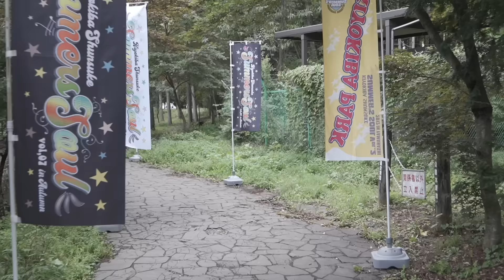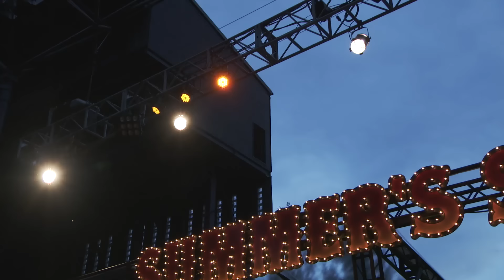清木場俊介「虹色の朝」(from『SUMMER'S SOUL Vol.7 IN YAMANASHI』)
2019年9月に行われたファンクラブイベント『KIYOKIBA SHUNSUKE SUMMER'S SOUL Vol.7 IN YAMANASHI』の映像で構成されたLive Music Videoを公開！

自主レーベルUTAIYA RECORDS UNITEDを立ち上げて初となるオリジナルアルバムが完成！
21歳でデビューをしてから止まることなく唄い続け、40歳へ向かうターニングポイントで発売となる一枚。肉体的、精神的な“変化”に加え、個人事務所、自主レーベルを立ち上げ、自身を取り巻く環境も“変化”していく…。様々な“変化”の中で貫き通してきた“唄”を詰め込んだ、清木場俊介の過去から今、そして未来へと繋ぐ魂のアルバム！

■NEW ALBUM『CHANGE』
発売日：2019年10月23日
品番：URUC-4
価格：¥3,000＋税
仕様：CD Only
【CD収録楽曲】
1. JIM ROCK
2. 昨日の君へ
3. 静寂の闇
4. I love you
5. 虹色の朝
6. 君の全て
7. ELEGY
8. 走り続けて
9. 削りゆく命
10. 初冬 〜記憶の欠片〜
11. 生きてこそ
12. 東京

★オフィシャルファンクラブ「清木場組」入会受付中！

★「清木場俊介の遊び屋」チャンネルはコチラ！

★iTunes Store、レコチョク、moraをはじめとする各音楽配信サイト、 Apple Music、AWA、dヒッツ、Google Play Music、LINE MUSIC他定額制聴き放題サービスにて 「清木場俊介」作品配信中！